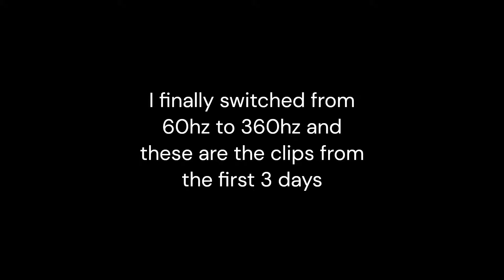Laptop Th0masHD | Fortnite Highlights #34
PRIDE. (Fortnite Montage) ft.Switched to 360hz Laptop

Hi I'm Joel1x I'm known for uploading a lot of highlight videos, I post Fortnite Montages using Shoot 🎯, Lemonade🍋, Better Days ⛅️ & MORE.